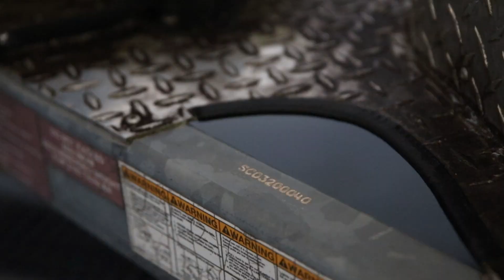Trailer Stamping Event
The Lexington County Sheriff's Department holds trailer stamping events throughout the year in different locations around the county. Trailers are among the most frequently stolen items across the county.